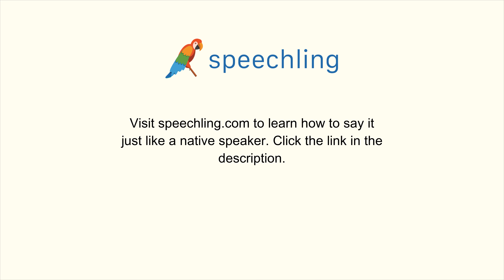How to say "Will you remind me?" in French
Male Voice:
Te souviendras-tu de moi ?

Male Voice Translation:
Will you remind me?